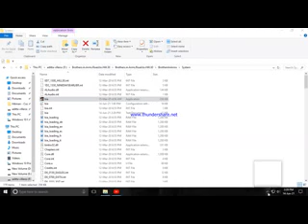brothers in arm road to hill 30 chapter 4